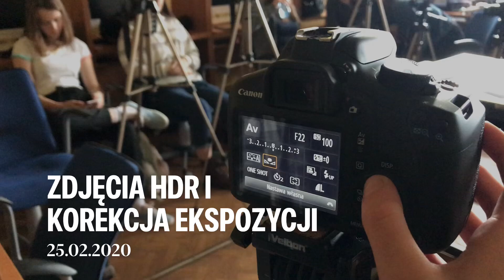Z dziennika fototechnika: zdjęcia HDR i korekcja ekspozycji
Co zrobić jeśli robimy zdjęcia pod światło, np. okna. To co za oknami wychodzi białe a to co w pomieszczeniu wychodzi czarne. Ale wcale tak nie musi być. Tutaj rozwiązaniem jest technika HDR, która pozwala nam mieć kontrolę nad doświetleniem każdej części kadru zarówno na etapie ekspozycji jak i postprodukcji.